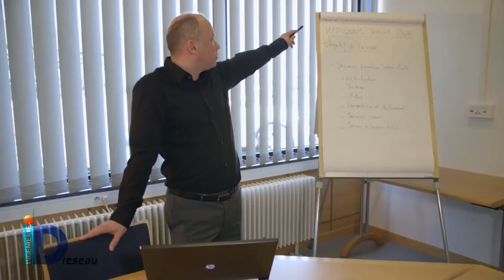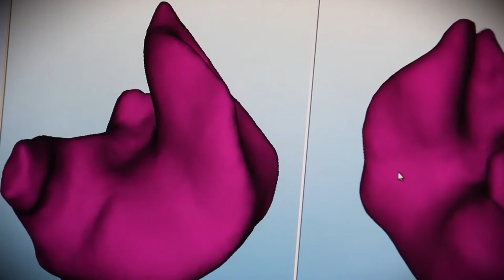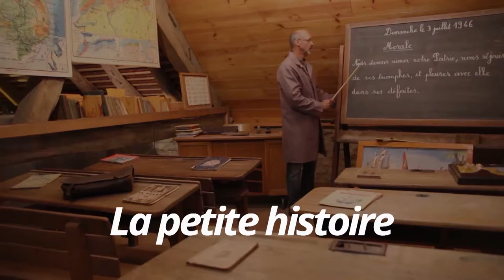Émission du 21 juillet 2016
Mosaïk débarque dans votre commune !
Le studio se déplace aujourd’hui à ZETTING.

Nous vous dévoilerons la commune sous son plus beau jour :
- Des images de Zetting vues du ciel.
- La petite histoire du village.
- L'artiste du village est Laurent Barthel.
- Le surnom des villageois.
- Les défis proposés aux habitants.
- Et nos invités : Bernard Fouilhac-Gary, Marie-Claire Leborgne, Lucien Schlegel.

Le journal :
- Policiers français et allemands mènent ensemble des contrôles des deux côtés de la frontière.
- Sarreguemines est une ville appréciée des touristes et parmi eux beaucoup de camping-caristes.
- La folie Pokémon Go, le jeu fait aussi sortir les Sarregueminois !